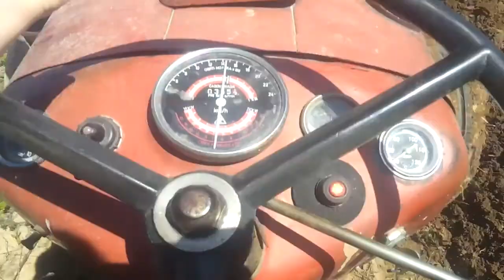Driving A Tractor